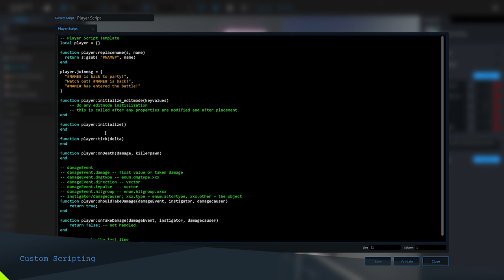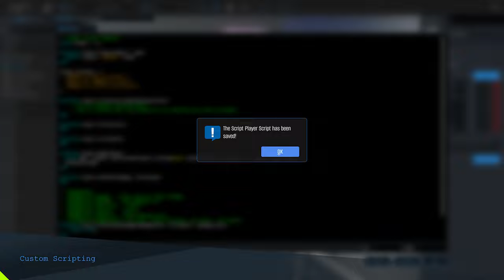Another Earth Gaming Grid Teaser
Create, share, play your own games.
You can do everything, anywhere.